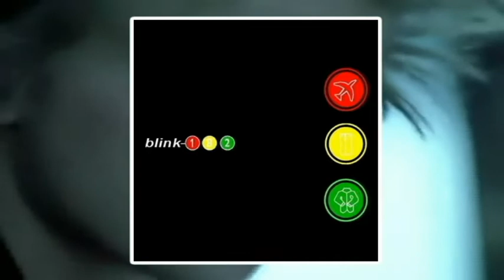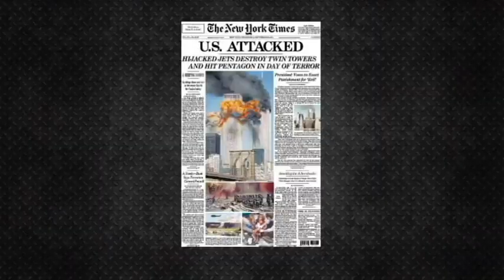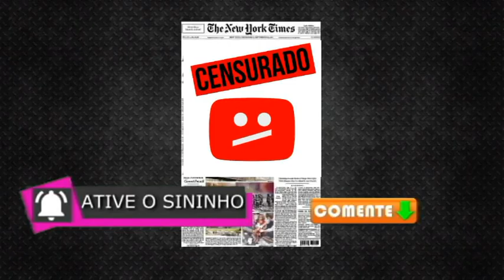11 DE SETEMBRO, RELEMBRE ALGUMAS BANDAS CENSURADAS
Nesse vídeo vamos mostrar alguns casos de bandas que sofreram censura logo após o episódio do dia 11 de setembro de 2001.

OBS: Vídeo re-upado e colocado censura em palavras e imagens para não ser desmonetizado e ferrar mais ainda o canal =D, se já viu espero que veja novamente pra ajudar

Edição e Narração: Pablo Sato